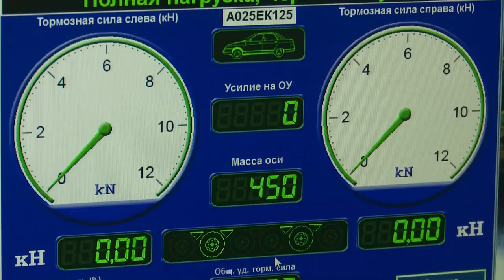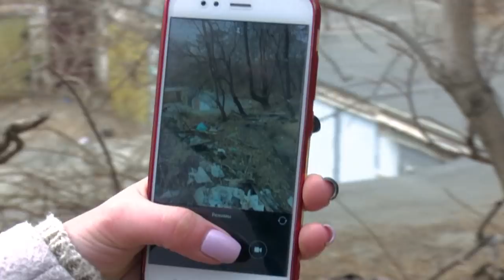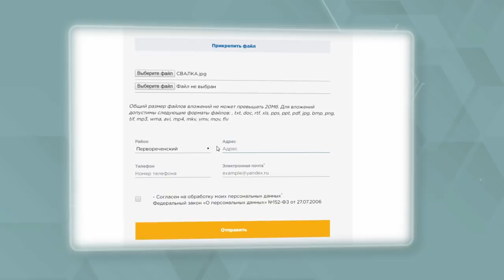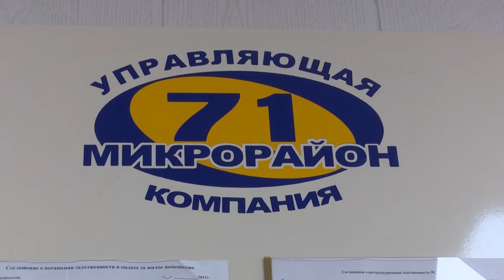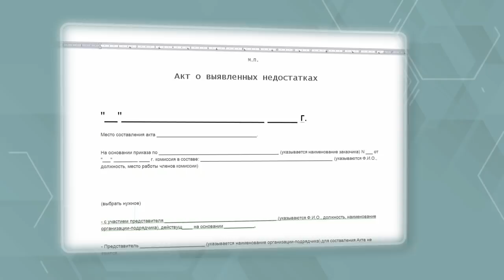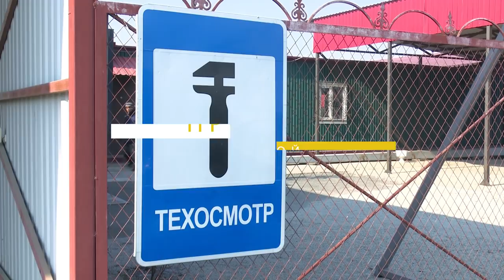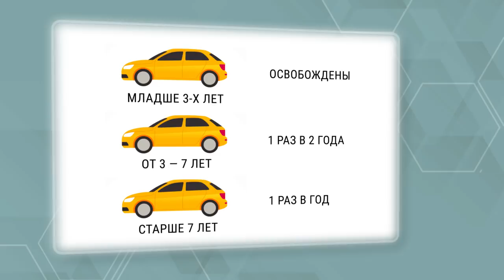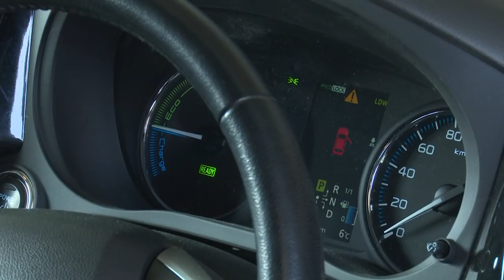Управляйки заплатят за все! ПростоОважном. Мы решим ваши проблемы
Свалка у дома не убирается годами? Около нее уютно расположились лица без определенного места жительства? Вместо зеленого газона на придомовой территории сцены из фильмов про апокалипсис , а управляйкам, которым вы отдаете кровно заработанные, нет до вас дела? Мы поможем разобраться! "Просто о важном" - лайфхаки на все случаи жизни!